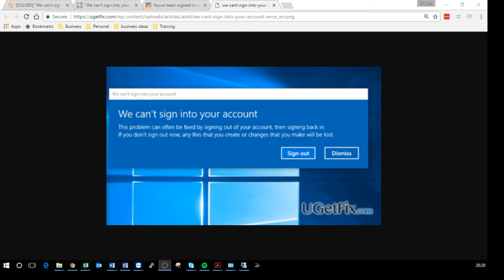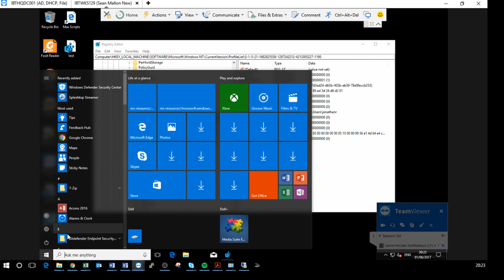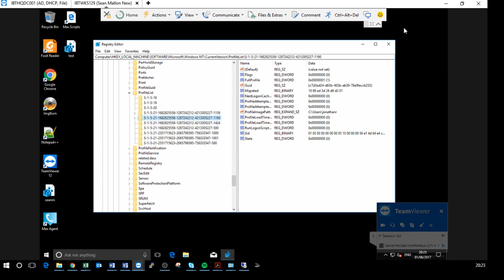[SOLVED] We can't sign into your account - Windows 10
Following the Windows 10 creators update you may have run in to the issue where you get the messages

"We cant sign into your account"

Followed by a message stating that you are being logged in with a temporary profile.

This fix is for you if you have a roaming profile in Windows 10.